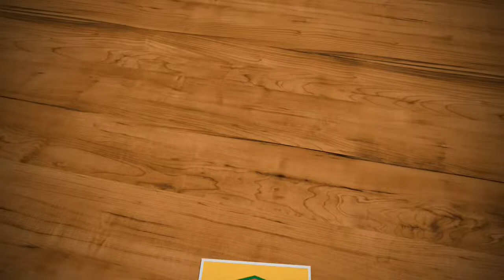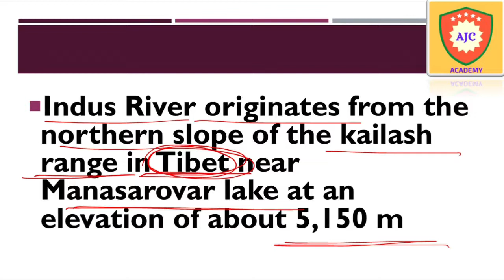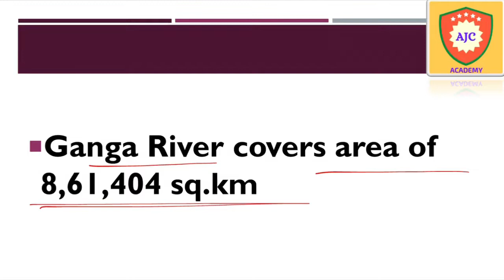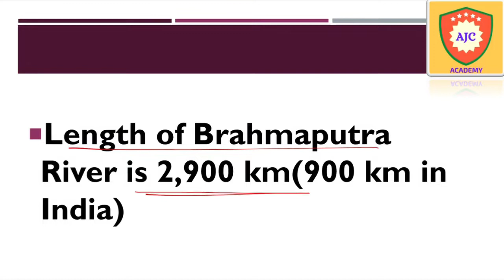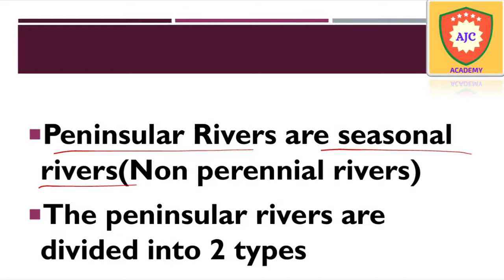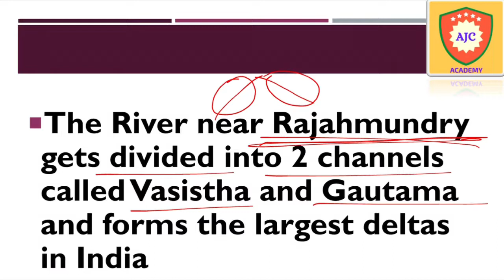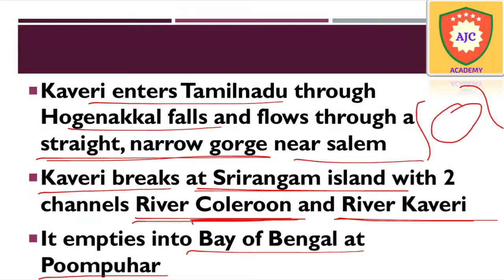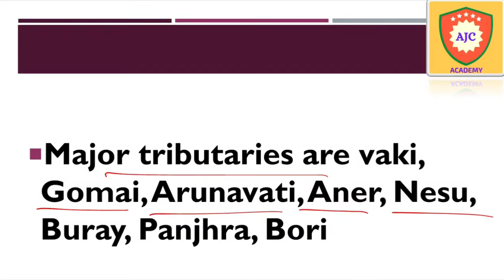TNPSC AE - Indian Geography/10th unit - 1/India - Location, Relief and Drainage - 5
TNPSC AE

GENERAL STUDIES

INDIAN GEOGRAPHY

10th unit - 1

INDIA - LOCATION, RELIEF AND DRAINAGE

IMPORTANT POINTS

PART - 5